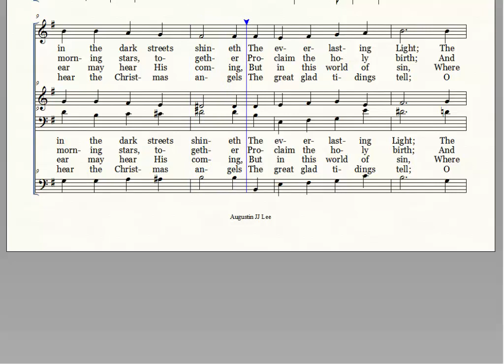120. O little town of Bethlehem, Alto, L. H. Redner The New Hymnal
120. O little town of Bethlehem, Alto, L. H. Redner The New Hymnal